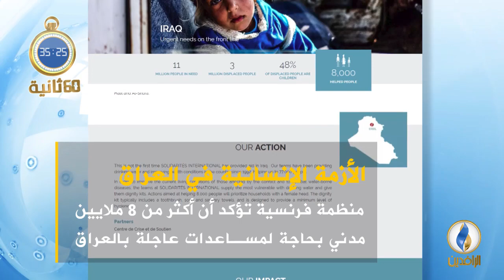أبرز الأخبار على قناة_الرافدين ليوم الأحد في